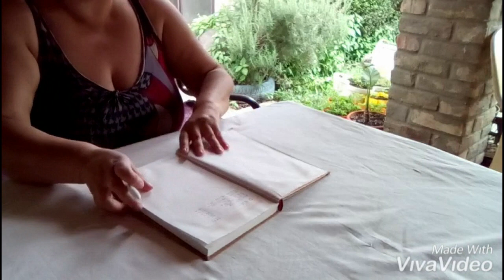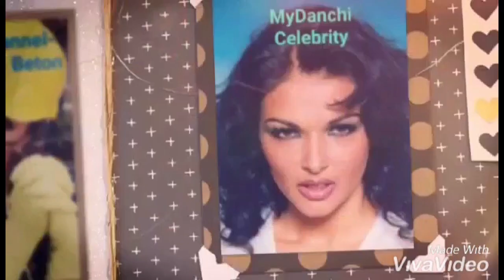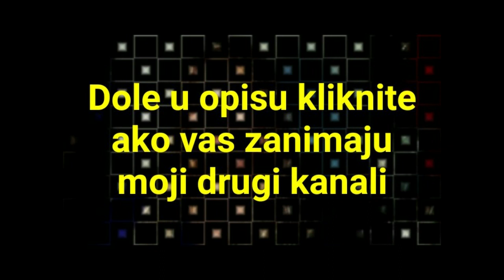MyDanchi - BRAK NA NEVIDJENO u emisiji sam šila nosnju -suknju sa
Svi koji se pretplatite na moj kanal ostavite komentar za vas subsc.-uzvracam!
Danijela Ivanovic je pokrenula svoj youtube channel- kanal pod imenom
Pogledajte sve klipove,predplatite se na kanal i pratite sve trendove u vezi Moda, Frizure, Sminka, Fitnesa, ZdravogZivota i
Ako zelite jos ovakvih klipova,podrzite me lajkom i subom-besplatnii pogledajte i moje druge kanale!